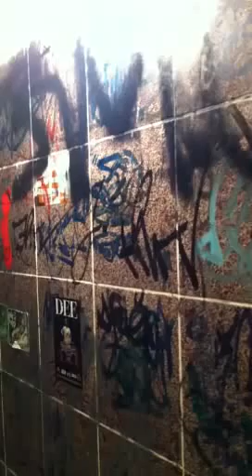DjStancho ShOShO MarsBoy Aka Dee Flow Sarafa DjRaPToN Smoky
Chillin on the Rooff...